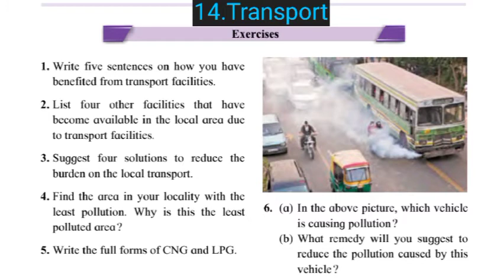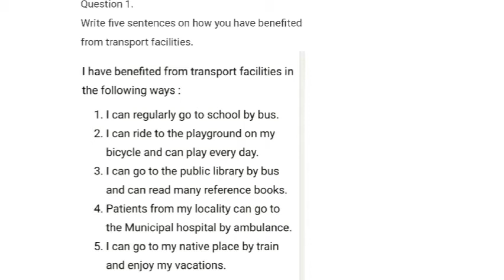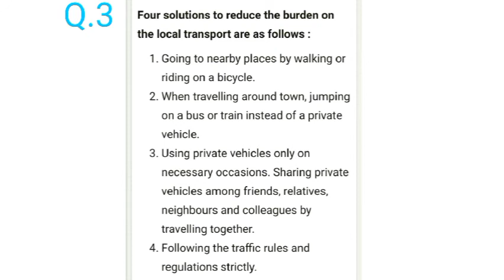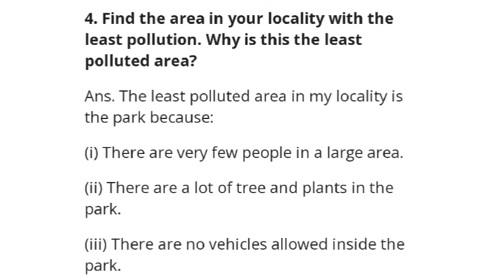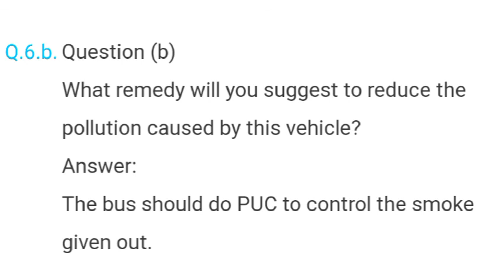Class5 Evs Chapter14 Transport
ट्रान्सपोर्ट या पाठाच्या अभ्यासाची लिंक दिलेली आहे तोही व्हिडिओ सर्वांनी पाहावा

इयत्ता पाचवी सहावी आणि सातवी विज्ञान विषयाच्या सर्व घटकाचे व्हिडीओ मिळवण्यासाठी चॅनलला सबस्क्राईब करा